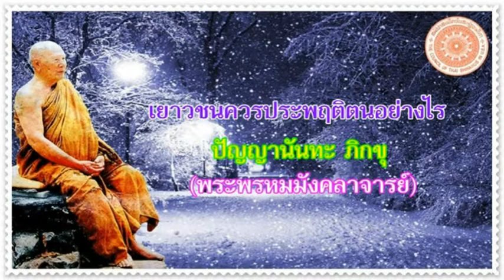ปัญญานันทะ ภิกขุ - เยาวชนควรประพฤติตนอย่างไร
พระพรหมมังคลาจารย์ (ปั่น ปัญญานันโท) - ปัญญานันทะอมตธรรม
เยาวชนควรประพฤติตนอย่างไร